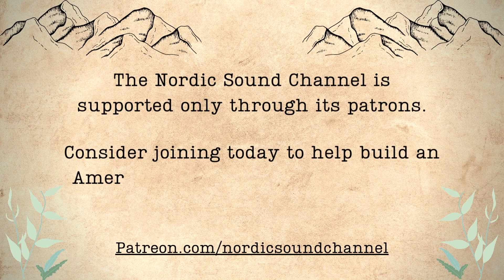Midgardsblot 2024 - 10 Bands I'd Love to See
Coping with the Midgardsblot blues by putting together a list of bands I'd love to see on the program for next year.